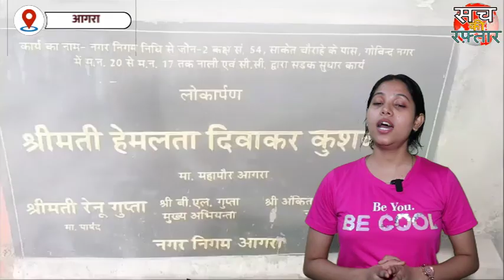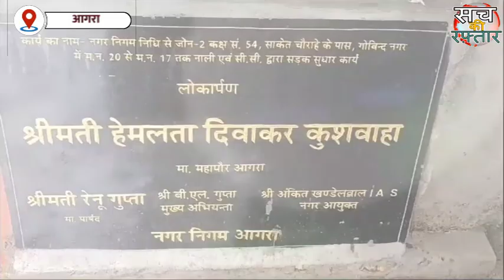घंटे भर की बारिश ने नगर निगम की खोली पोल | Uttar Pradesh Municipal | Agra | Sach Ki Raftar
उत्तर प्रदेश के आगरा की पोस् कॉलोनी की सड़क और घर बने स्विमिंग पूल।  जहा तमाम  नगर निगम के दावे फ़ैल होते नज़र आ रहे है।
पूर्व मेयर नवीन जैन ने भी नालों की सफाई का उठाया था बीड़ा वर्तमान मेयर भी नहीं निकाल पाई शहर की पोस् कॉलोनीयो में जल भराव की समस्या से निजात का कोई रास्ता । कुछ दिन पूर्व नगर निगम द्वारा नालों की सफाई का चलाया गया था अभियान परन्तु नालो की सफाई के दावे हुए हवा हवाई ।
पोस् कॉलोनी साकेत कॉलोनी गोविंद नगर व उसके आसपास के क्षेत्र के घरों में बारिश का पानी भर चूका है नालों की सफाई न होने की वजह से ओवरफ्लो हो जाते हैं नाले जिस कारण घरों में घुस जाता है पानी । आपको बता दे की इसी  पोस् कॉलोनी के नजदीक कुछ ही दूरी पर बड़े-बड़े दिग्गज नेता रहते हैं ।
अब बड़ा सवाल ये उठता है की इतने सालों से हो रही बारिश से पोस् कॉलोनी के घरों में भर रहे बारिश के पानी की समस्या से क्षेत्रीय जनता को आखिरकार कब निजात मिलेगा। नगर निगम के लापरवाह अधिकारियों की वजह से आगरा वासियों को जल भराव की समस्या का आयदिन सामना करना पड़ता है।  आप भी देखिये हमारे आगरा प्रमुख से नदीम अब्बास की इस खास रिपोर्ट में.
An hour of rain exposed the Municipal Corporation
Roads and houses of Pos Colony of Agra, Uttar Pradesh have become swimming pools. Where all the claims of the Municipal Corporation are failing.
Former Mayor Naveen Jain had also taken up the task of cleaning the drains, but the current mayor could not find any way to get rid of the problem of water logging in the Pos colonies of the city. A few days ago, the Municipal Corporation had started a campaign to clean the drains, but the claims of cleaning the drains were all in vain.
Rain water has filled the houses of Pos Colony, Saket Colony, Govind Nagar and its surrounding areas. Due to lack of cleaning of drains, the drains overflow due to which water enters the houses. Let us tell you that big leaders live at a short distance from this Pos Colony.
Now the big question arises that when will the local people finally get relief from the problem of rain water filling the houses of Pos Colony due to rain for so many years. Due to the careless officials of the Municipal Corporation, the people of Agra have to face the problem of water logging every day. You can also see this special report by our Agra chief Nadeem Abbas.

agra flood news,
flood in agra,
agra,
flood,
floods,
agra flood,
delhi rain flood,
rain
agra rain news,
fllod in agra,
yamuna flood,
agra yamuna flood,
taj mahal flood,
flood threat to agra,
heavy rain in agra,
taj mahal yamuna river flood,
mathura flood,
agra yamuna flood breaking news,
agra yamuna flood live news,
flood news,
agra yamuna flood latest news,
yamuna flood in up,
agra flooding,
yamuna river flood,
agra yamuna flood news live today